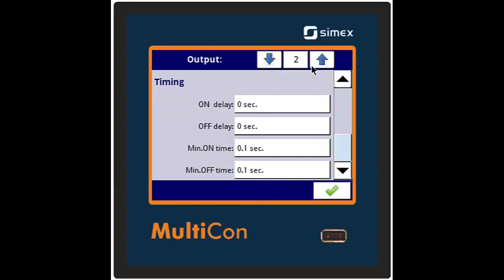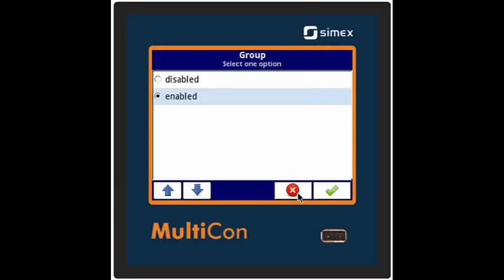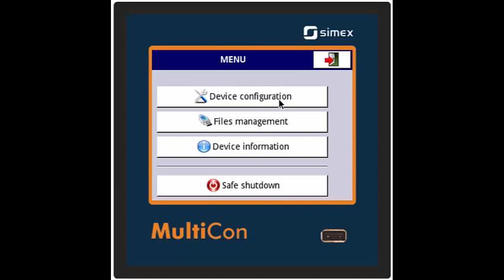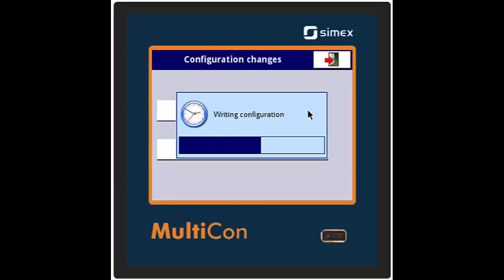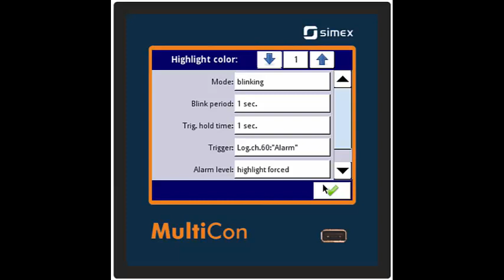CMC Multicon Virtual Relay and Channel Highlighting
A quick viedo to show how to create a virtual relay that monitors a logical channel and switches on / off at a setpoint.  Then we can create a 'Channel Highlight' on the channel being monitored at a specific condition to alert the operator.